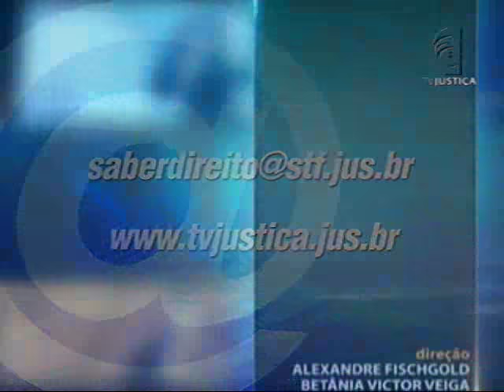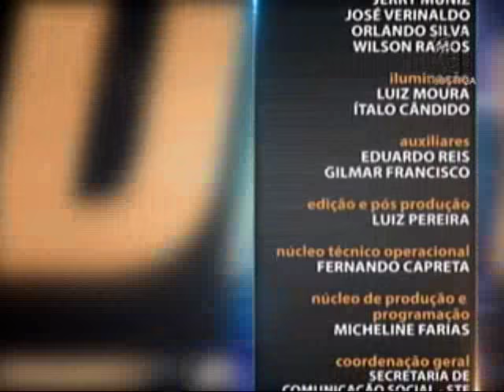Direito Penal - Estatuto do Desarmamento e Lei de Tortura - aula 4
No fim de 2003, o Congresso Nacional aprovou a Lei nº 10.826, mais conhecida como Estatuto do Desarmamento. O curso desta semana no programa Saber Direito Aula aborda o assunto e trata da legislação penal extravagante. O professor Ailton Rodrigues explica, nas aulas, que a lei aplicada anteriormente era amena em relação à punibilidade do agente e reunia diversas condutas que foram fragmentadas na atual lei. Segundo ele, o Estatuto do Desarmamento corrige os tratamentos penais. Leia a íntegra da sinopse